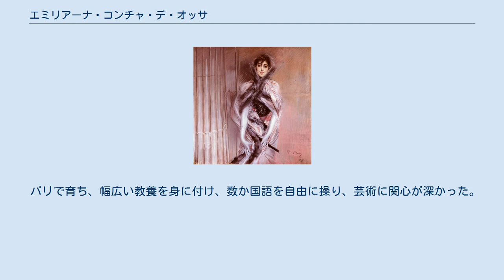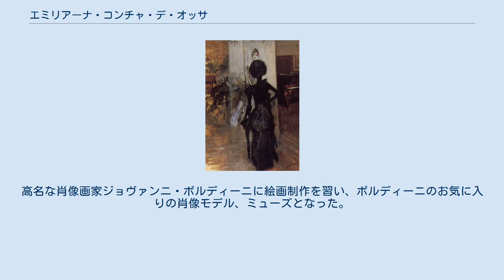エミリアーナ・コンチャ・デ・オッサ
エミリアーナ・コンチャ・スベルカソー（Emiliana Concha Subercaseaux, 1862年2月21日 バルパライソ - 1905年10月15日 ローザンヌ）は、チリの富豪の女子相続人。
19世紀後半のパリ社交界の花形の1人で、画家ジョヴァンニ・ボルディーニのモデル、ミューズとしても知られた。
 チリ最大の葡萄酒会社コンチャ・イ・トロの創業者で大蔵大臣を務めたメルチョル・コンチャ・イ・トロと、その妻エミリアーナ・スベルカソー・ビクーニャの間の次女として生まれた。
父方はスペイン統治期の総督を出し、爵位を授けられた名門サンティアゴ・コンチャ家の末裔、母方の曾祖父はチリ暫定大統領を務めたフランシスコ・ラモン・ビクーニャ、母方の叔父は外務大臣で画家のラモン・スベルカソー・ビクーニャである。
 パリで育ち、幅広い教養を身に付け、数か国語を自由に操り、芸術に関心が深かった。
1889年6月16日にルイス・グレゴリオ・オッサ・ブラウン（Luis Gregorio Ossa Browne）と結婚し、間に2人の子供をもうけた。
高名な肖像画家ジョヴァンニ・ボルディーニに絵画制作を習い、ボルディーニのお気に入りの肖像モデル、ミューズとなった。
肺炎に罹り、スイスのサナトリウムで死去した。
 ボルディーニの描いたエミリアーナの肖像画には以下のものがある。
 ^ a b “GENEALOGIA DE LA FAMILIA CONCHA”. 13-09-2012閲覧。